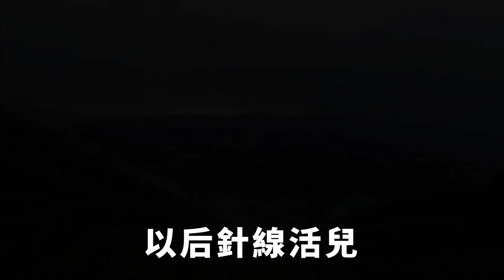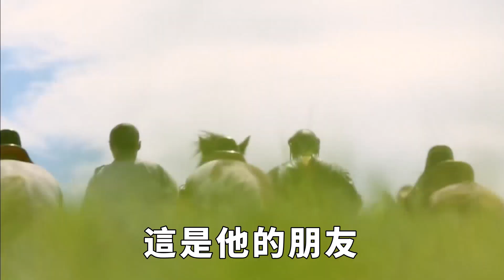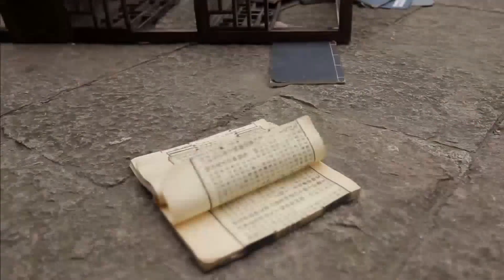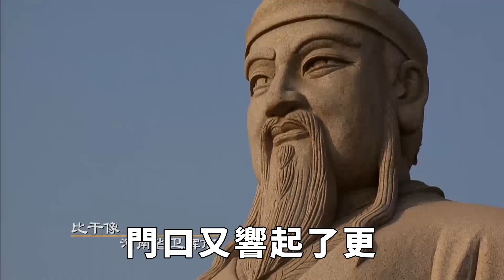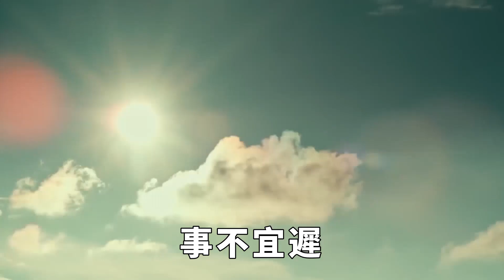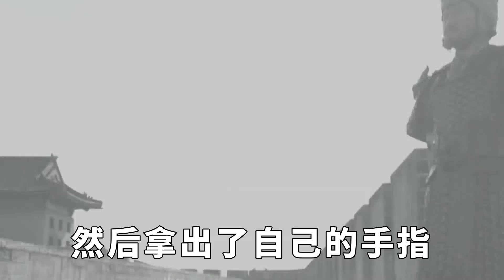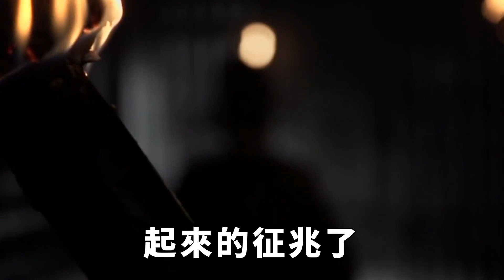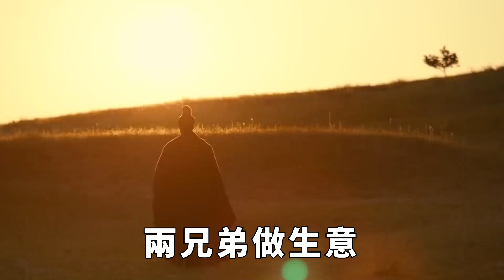民間故事：男子工地幹活，見地基下爬滿蛇，工友說伸手就能借陰財【小豆知历史】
民間故事：男子工地幹活，見地基下爬滿蛇，工友說伸手就能借陰財